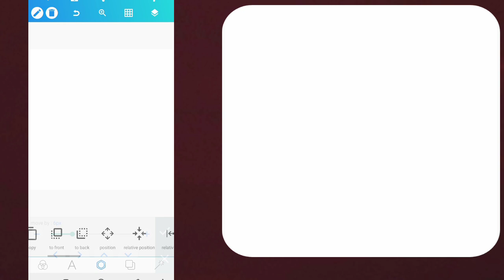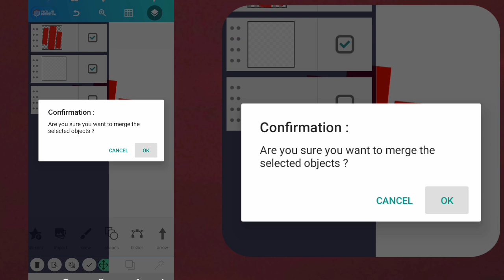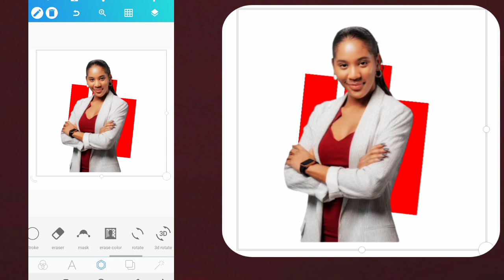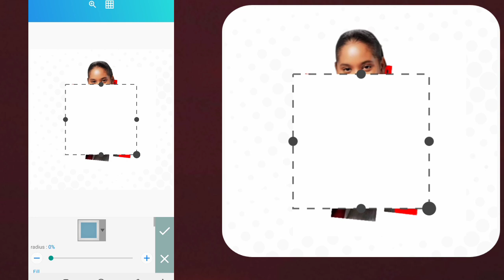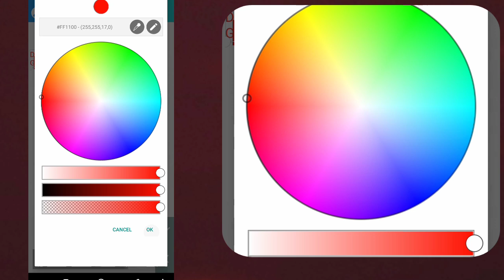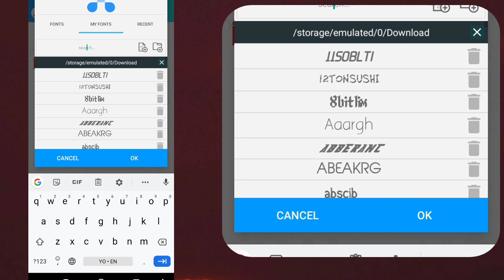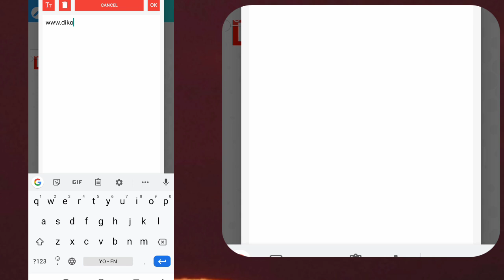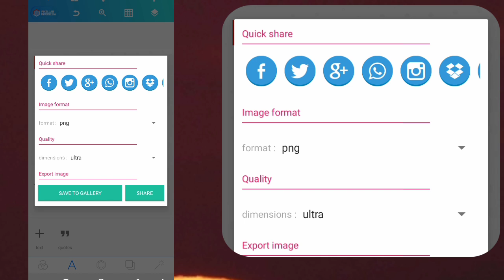how to create Birthday Flyer Design in pixelLab | pixellab tutorial 2021 | Diko Graphics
On this video i will show you how to create Birthday Flyer Design in pixelLab | pixellab tutorial  2021

✓ Rhondefree
✓ Raleway
✓ Lobster

Stay blessed